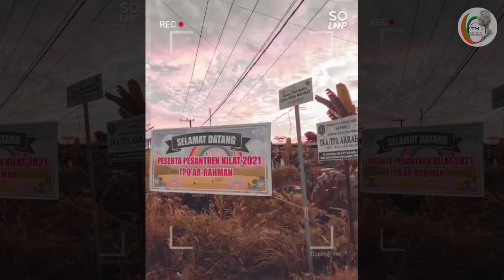Kegiatan Pesantren Kilat TPQ Ar-Rahman 1442H part-3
Jegiatan Pesantren kilat TPQ Ar-Rahman 1442H, kegiatan Pesantren kilat TPQ Ar-Rahman yang diselenggarakan di desa suka rahmat berjalan dengan baik tanpa ada hambatan apapun, dan buat para donatur kami ucapkan Jazakhomullah qoir, Terima kasih
by; @ToroMedia